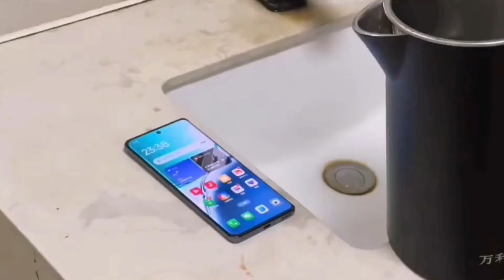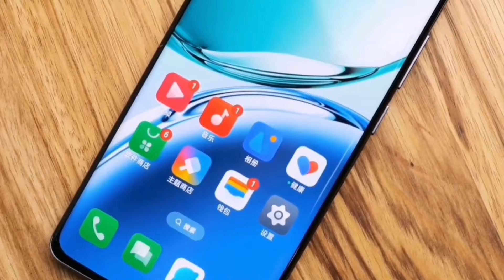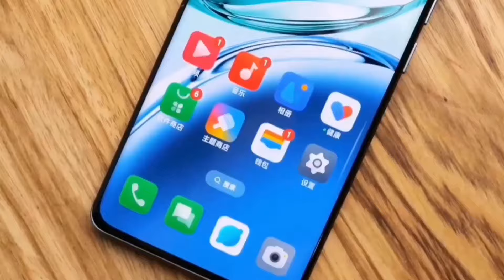رسميآ سعر ومواصفات هاتف OPPO A3 Pro 5G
يعد هاتف A3 Pro الجديد من شركة أوبو هو أحدث عرض متوسط ​​المدى من الشركة المصنعة، وهو يقدم مزيجًا رائعًا من المواصفات بما في ذلك شاشة OLED منحنية بتردد 120 هرتز، وشحن بقوة 67 واط وتصنيف IP69 لمقاومة الماء والغبار. وهذا يعني أن A3 Pro يمكنه تحمل نفاثات الماء عالية الضغط (حتى 100 بار)، والتنظيف بالبخار، والغمر في الماء لمدة نصف ساعة

تم تصميم A3 Pro حول شاشة OLED منحنية مقاس 6.7 بوصة بدقة FHD + ومعدل تحديث يبلغ 120 ساعة. تتميز اللوحة بماسح ضوئي مدمج لبصمات الأصابع وكاميرا أمامية بدقة 8 ميجابكسل وحماية Corning Gorilla Glass Victus 2.

يحتوي الجزء الخلفي من الهاتف على زجاج Crystal Shield من شركة oppo والذي يعد بمقاومة محسنة للسقوط. يتميز اللون الأزرق السماوي بظهر زجاجي بينما تحصل الطرازات الزرقاء والوردية على جلد نباتي. يقدم هاتف oppo A3 Pro كاميرا رئيسية بدقة 64 ميجابكسل مع فتحة f/1.7 وعدسة بورتريه بدقة 2 ميجابكسل.
 Dimensity 7050 على رأس الجهاز مدعومة بذاكرة وصول عشوائي (RAM) تبلغ 8/12 جيجابايت ومساحة تخزين 128/256/512 جيجابايت. يتم تغطية جانب البرنامج بواسطة ColorOS 14 استنادًا إلى Android 14 بينما تأتي البطارية بسعة 5000 مللي أمبير وتدعم الشحن بقوة 67 واط.

يبدأ سعر oppo A3 Pro من 1999 يوان صيني (276 دولارًا) للنسخة 8/128 جيجابايت بينما يبلغ سعر الإصدار الأعلى 12/512 جيجابايت 2499 يوان صيني (345 دولارًا) . أصبحت الطلبات المسبقة في الصين مباشرة الآن من شركة أوبو وتجار التجزئة الشريكين، بينما من المقرر إجراء المبيعات المفتوحة في 19 أبريل.